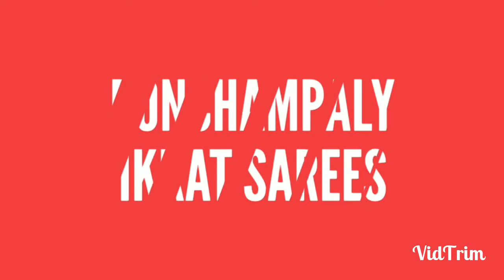Top 10 Indian handloom sarees | Different Types (2018)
In this video, we are talking about many types of handloom sarees in India. As you know handloom silk sarees are highly popular in India and Outside. These saree designs are weaved and will look beautiful and elegant when you wear.

These are the must have sarees in your wardrobe. We present you the top 10 best Indian sarees which include:

1) Kanjivaram sarees

2) Banarasi saree

3) Mysore Silk saree

4) South Cotton Saree

5) Bhagalpuri Silk Sarees

6) Sambalpuri Ikkat Saree

7) Bangladeshi Tant Saree

8) Tussar Saree

9) Kantha stitch saree

10) Bandhani Saree